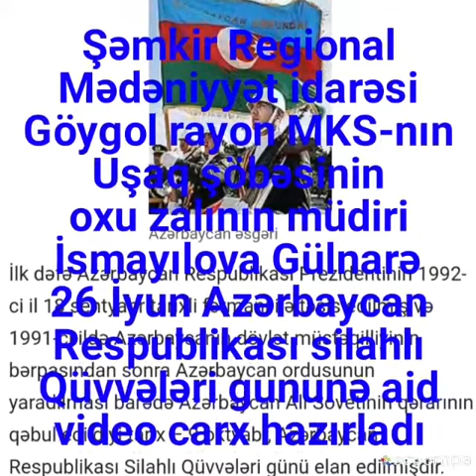Silahlı Qüvvələr Günü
Gülnarə